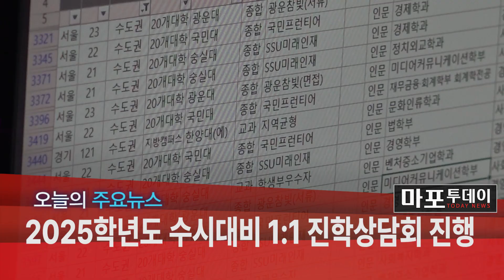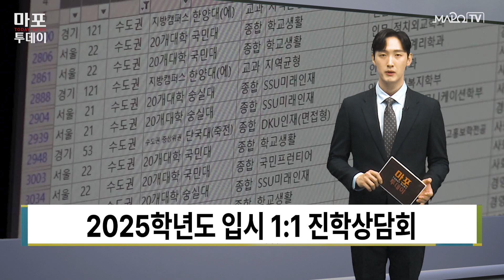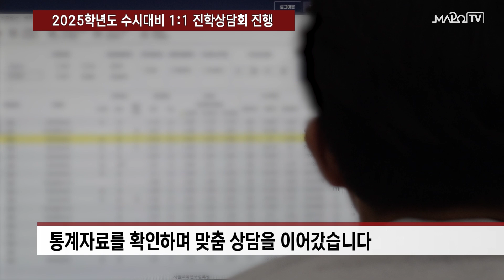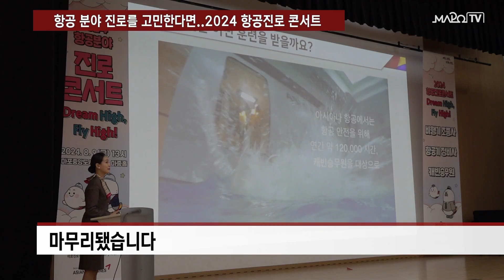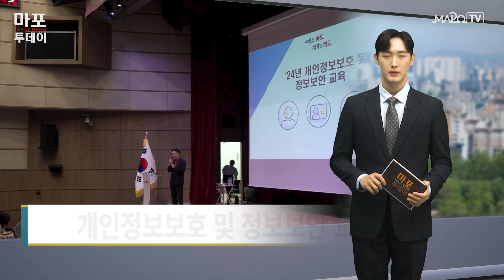2025학년도 수시대비 1:1 진학상담회 진행 外 / 마포투데이 (24. 8. 13)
00:00​​​​​​ ~ 00:55 헤드라인
00:56 ~ 02:25 2025학년도 수시대비 1:1 진학상담회 진행
02:26 ~ 05:04 항공 분야 진로를 고민한다면..2024 항공진로 콘서트
05:05 ~ 06:08 마포구, 2024년 개인정보보호 및 정보보안 교육 실시
06:09 ~ 07:12 오랜 숙원 방울내나들목...개통 후 달라진 근황
07:13 ~ 07:56 클로징 멘트